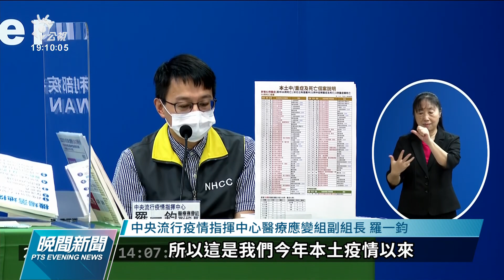解隔條件放寬 重症距發病日逾15天、Ct值27至30可解隔｜20220531 公視晚間新聞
新冠肺炎疫情，今日新增本土確診8萬656例，也讓今年累計到現在總病例突破200萬，另外還新增中重症個案190例以及90例死亡。有鑒於本土疫情嚴峻，考量到重症患者在經過治療之後症狀已經獲得緩解，因此指揮中心宣布，從明天開始重症個案距離發病日超過15天，而且PCR的Ct值介於27到30，就可以解除隔離；而邊境管控也將會從明天開始鬆綁，入境旅客只需要唾液採檢，但後續還是要完成7+7的檢疫天數。